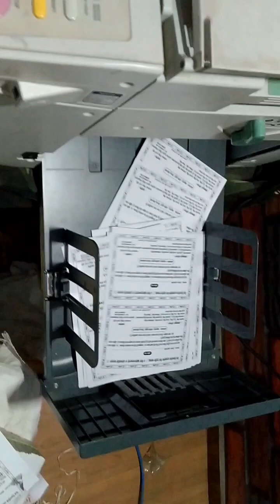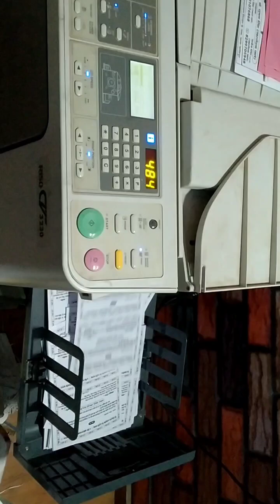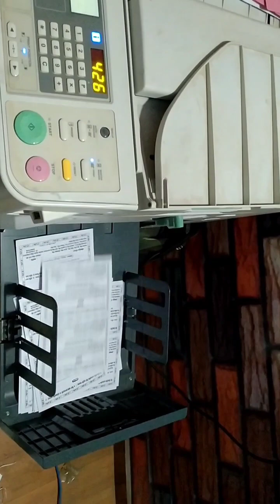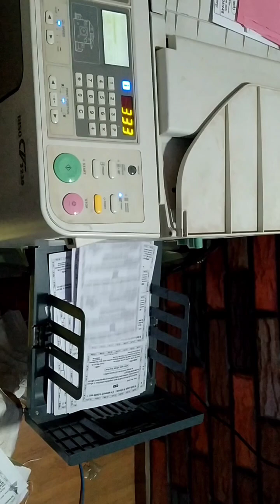Shop Patra printing by Riso CV 3230 at slow speed